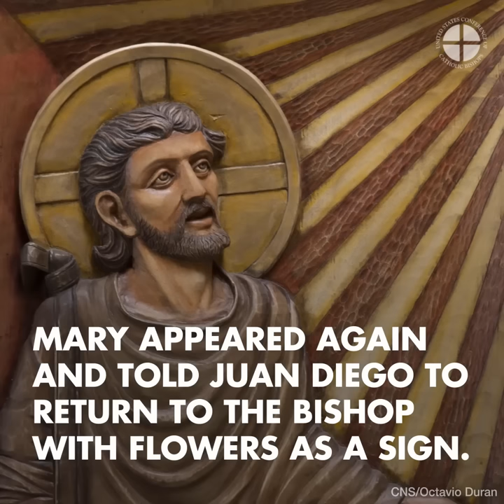The Story of St. Juan Diego and Our Lady of Guadalupe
Patroness of the Americas, Our Lady of Guadalupe appeared to St. Juan Diego in 1531.

Virgin of Guadalupe,
Patroness of unborn children,
we implore your intercession
for every child at risk of abortion.
Help expectant parents to welcome from God
the priceless gift of their child’s life.

Console parents who have lost that gift
through abortion,
and lead them to forgiveness and healing
through the Divine Mercy of your Son.

Teach us to cherish
and to care for family and friends
until God calls them home.
Help us never to see others as burdens.

Guide our public officials
to defend each and every human life
through just laws.
Inspire us all to bring our faith into public life,
to speak for those who have no voice.

We ask this in the name of your Son,
Jesus Christ, who is Love and Mercy itself.
Amen.